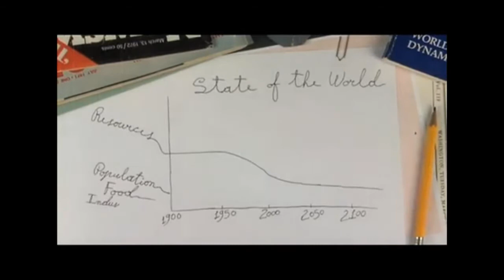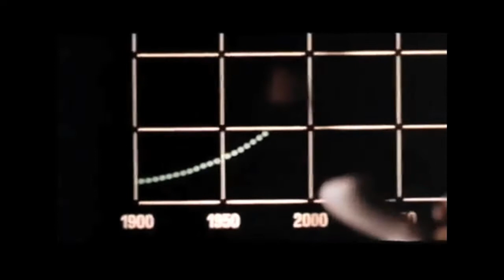Last Call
Last Call examines the predictions and impact of one of the most important and controversial environmental books of all time, The Limits to Growth, published four decades ago.

In 1972, the publication of the book shook the world, selling 30 million copies in 30 languages, and marked a turning point in thinking about the environment. Prepared for the Club of Rome, the book was based on the work of a team of young scientists from MIT who created the first computer model to analyze the interaction over time of exponential growth with finite natural resources.

Their primary message was that the human footprint, if unchecked, would grow beyond the carrying capacity of the planet on a sustainable basis. They concluded that humanity must adapt to the planet's limits or risk overshoot, which could result in the collapse of global support systems and human decline. Their conclusions stimulated broad interest and significant debate, but not much action on their scenario for avoiding overshoot.

Four decades later, the surviving authors of The Limits to Growth and the book's mentors gathered to assess their earlier predictions, update where we stand today, and present what we need to do now to avoid global ecological collapse in the next few decades.

Supported by archival footage and other materials, Last Call provides provocative insights into the fundamental reasons behind the ongoing global ecological and economic crises, and a vision of a more hopeful future, if we commit to appropriate measures before it's too late.